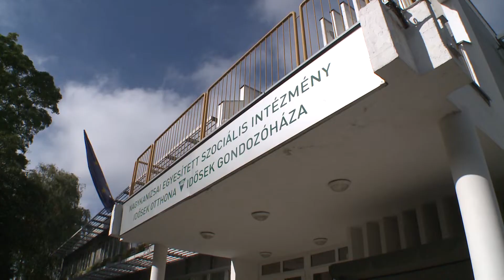Kanizsa TV Híradó – Megfelelő körülmények